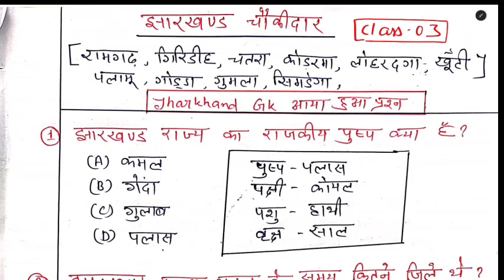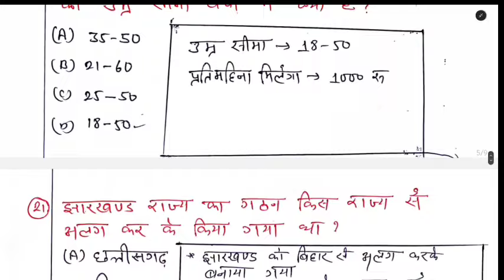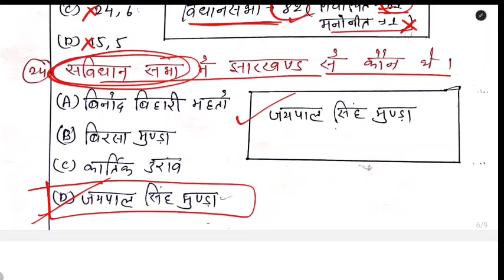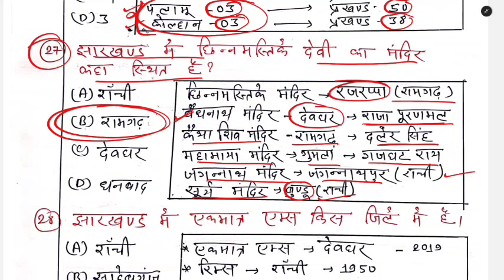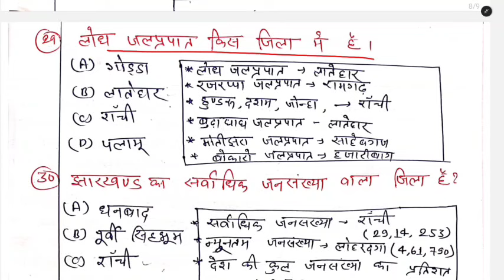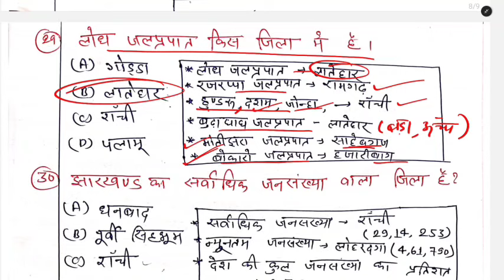झारखंड चौकीदार में पूछा गया mcq प्रश्न ll part 03 ll jharkhand gk objective question ll pyq ll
अधिक जानकारी के लिए व्हाट्सएप करें-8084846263